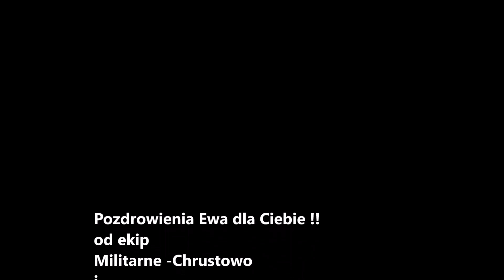Gramy dla Ewy MDK UJSCIE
koledzy dla Ciebie.